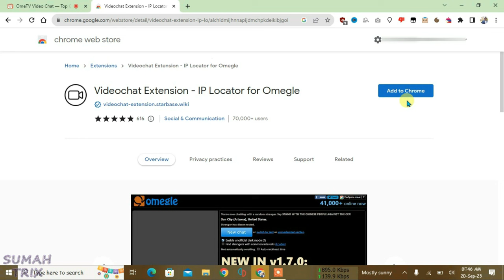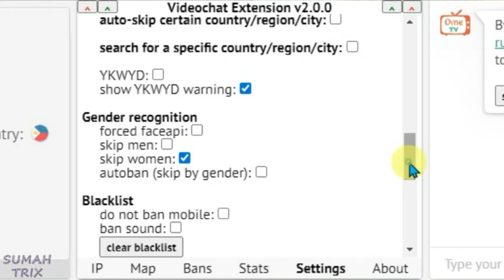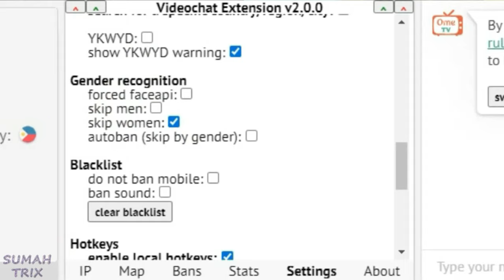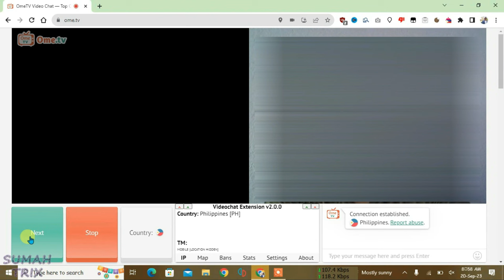How to guess people's names on Ome TV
In this video, i will show you how you can guess people's names on ome tv. watch the video, and get to know how you can find out peoples' names on ome tv.

Ome TV  site connects people online through video chat, and i am using an extension in this video to improve and customize user experience on ome tv. Its completely safe to do so.

Topics covered:
- how to find people's names in ome tv
- guess peoples' names in ome tv
- ome tv guess peoples' names in ometv
- ometv guess peoples' names